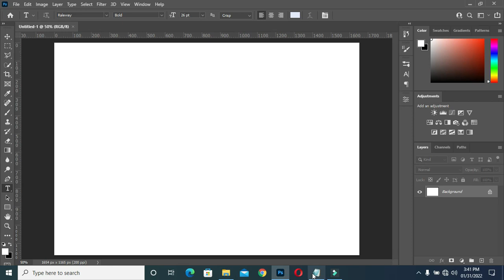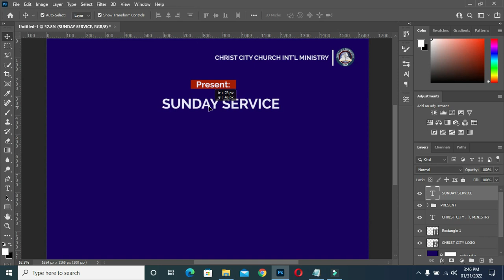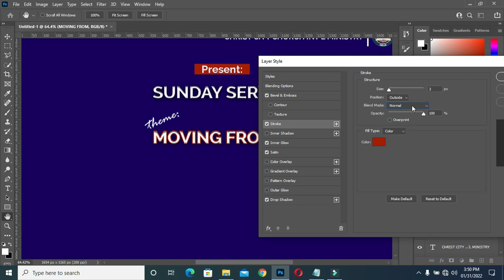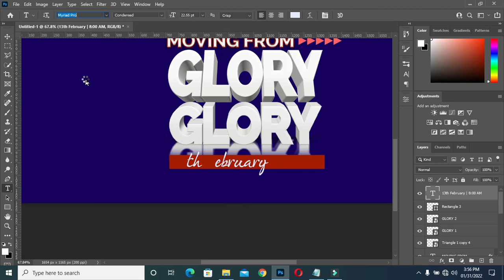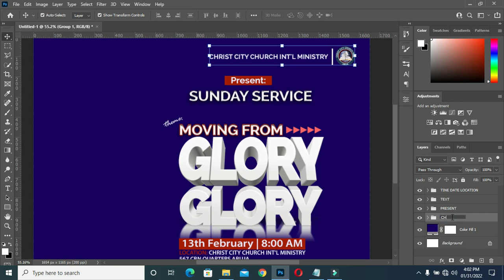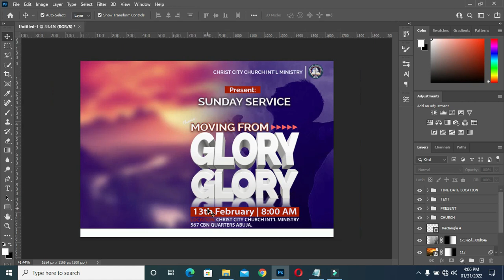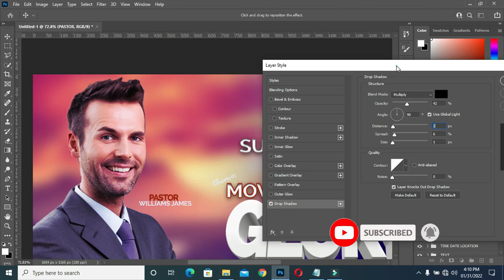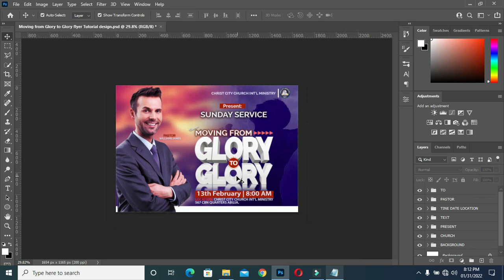Church Flyer Design | How to design church flyer | Photoshop Tutorial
In this tutorial am going to show you how to design church flyer  in  adobe photoshop Tutorial.

00:00 Intro
00:21 Start